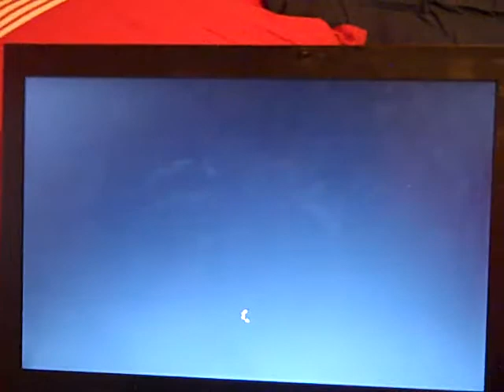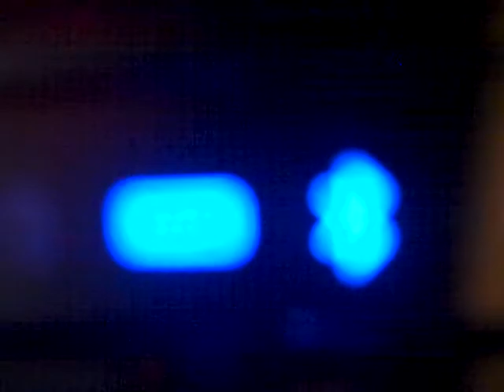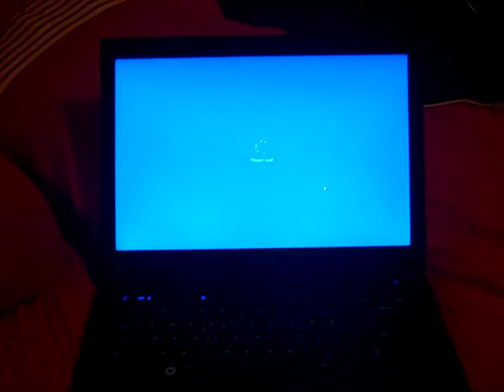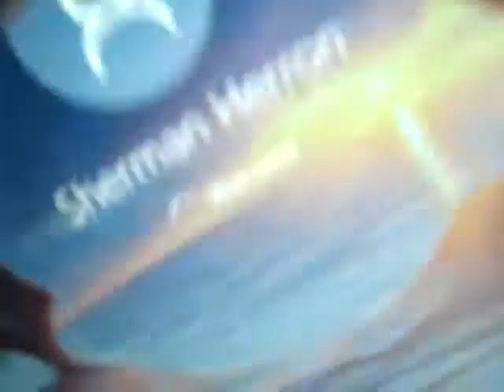Dell Latitude E6400 (2008)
2008 Dell Latitude E6400 Laptop. Formerly ran Windows 7 Ultimate N SP1, Windows Vista Business SP2, and Windows 7 Professional SP1, it now runs Windows 10 Pro just like my Dell Latitude E6410 from 2010!